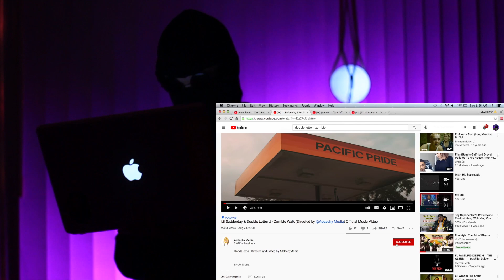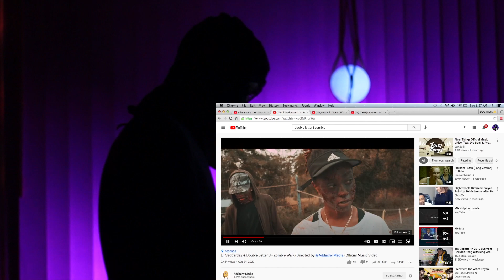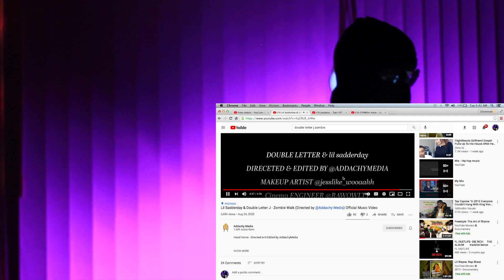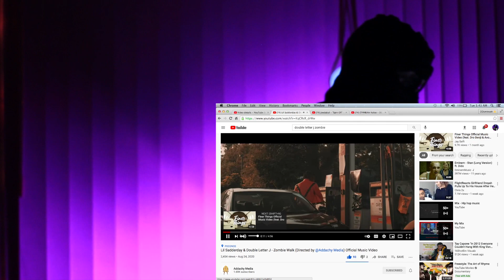Lil Sadderday & Double Letter J - Zombie Walk (Official Video) | REACTION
Contact @MaskedReview to be Featued.
Follow and Support @doubleletterj_ & @lilsadderday !
Video Directed by  @AddachyMedia​